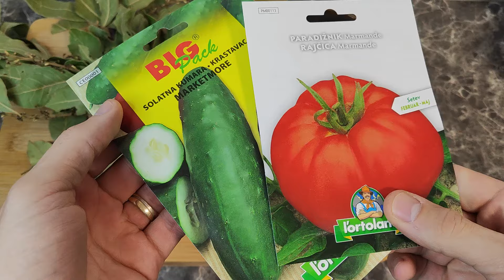Miševi iz vrta bježe za 2 minute bez otrova!